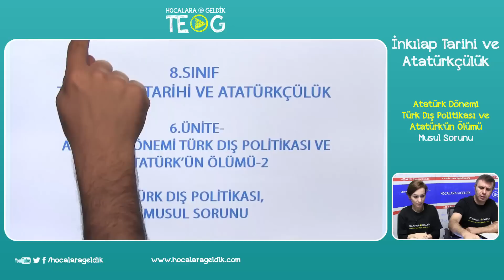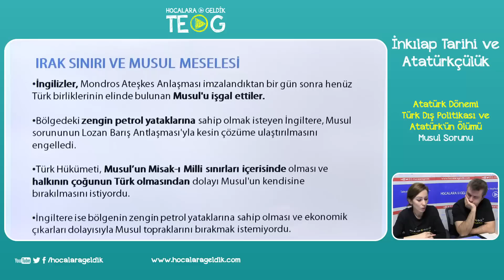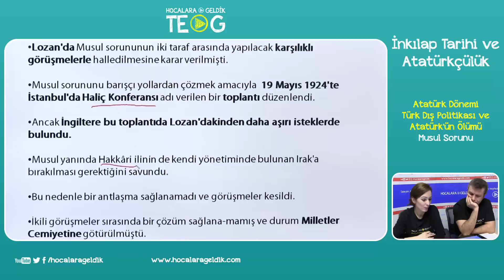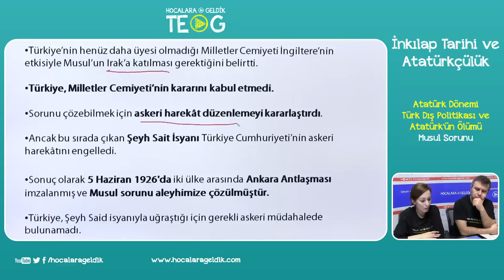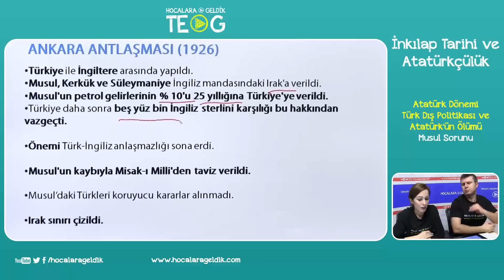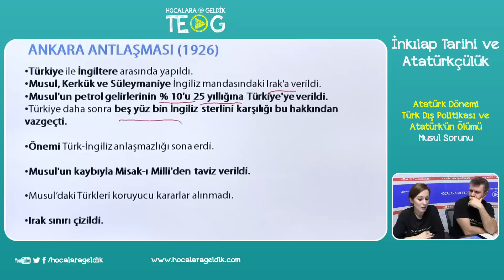Atatürk Dönemi Türk Dış Politikası ve Atatürk'ün Ölümü - Musul Sorunu